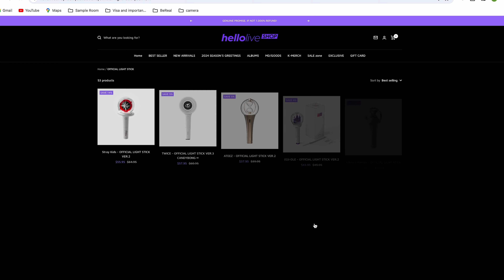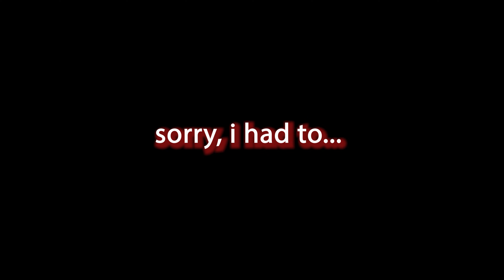JOSHUA and JEONGHAN are SEVENTEEN's devil incarnate?! I thought JiHan were angels...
I could not be more wrong about their first impressions.